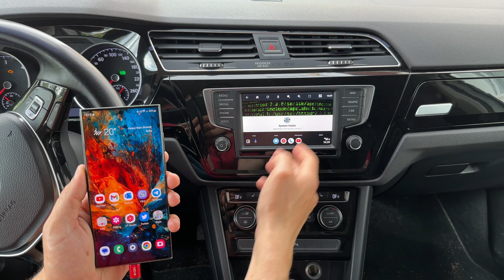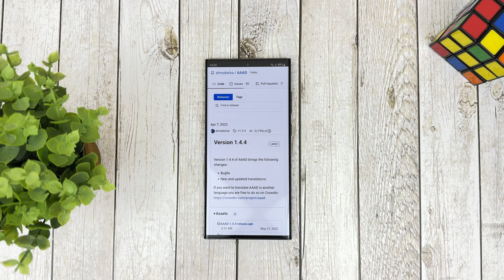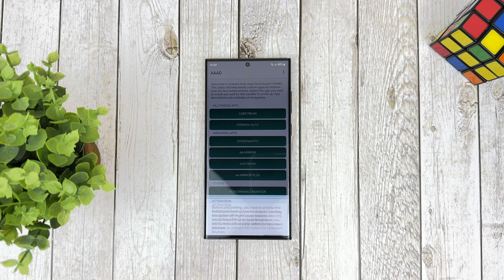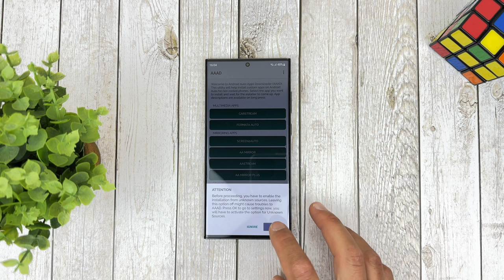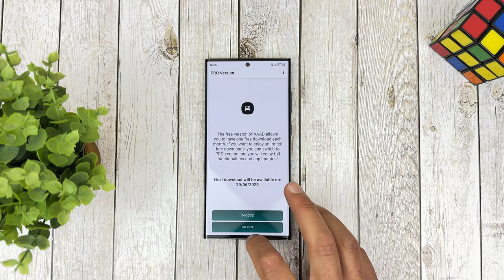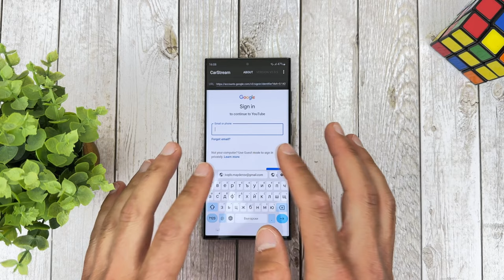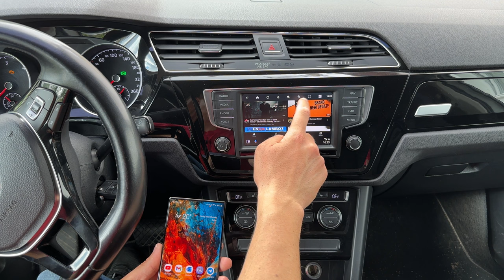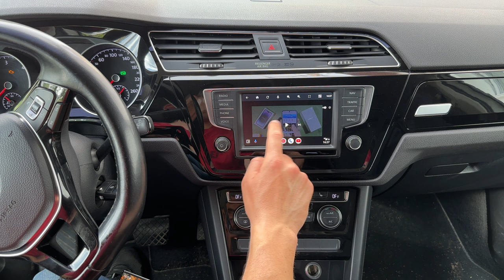Play YouTube Videos on Android Auto - Without Root!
Simple and easy solution how to play Youtube Videos or Plex Plays on their Android Auto without root just simple apk for any android phone Samsung, Xiaomi, Pixel, Oppo, Redmi, Motorola, Nokia.

Camera Battle: Huawei P60 Pro vs iPhone 14 Pro vs Samsung S23 Ultra - Which Takes the Crown?